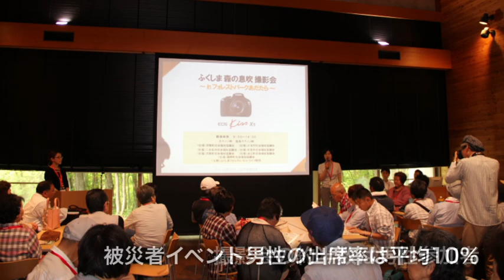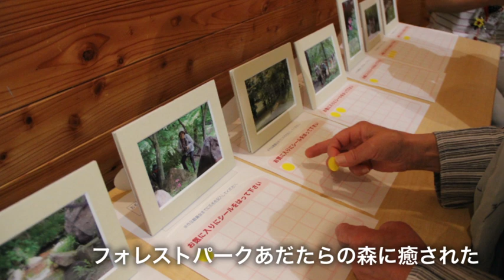ふくしま 森の息吹 撮影会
イベントに参加する機会が少ない中高年男性向けの支援が求められている中【キヤノン福島コミュニティーサポート事業】を活用し、カメラ技術を磨きながら豊かな森林環境の『フォレストパークあだたら』付近を撮影する催しが行われた。

主催は、キヤノン株式会社と福島キヤノン株式会社。共催が双葉町と大玉村社会福祉協議会で、二本松市・本宮市・大熊町・浪江町・富岡町の各社協が後援した。大玉村周辺には富岡町や浪江町の仮設住宅もあり、双葉郡の方が大勢避難されている。この地域は南達地方と呼び、以前より市町村の枠を超えた交流が盛んで、今回の事業もそれぞれの自治体担当者が連携した結果、浪江12人・富岡12人・双葉7人・大熊4人・南相馬（勤務先が富岡）2人等、夫婦や高齢女性の参加も目立った。

当日はキャノンの一眼レフカメラが全員分用意され、初めて手に取る人にも分かりやすい全体の説明後いよいよ実践に。天候にも恵まれ、汗ばむ陽気にも関わらず、木陰に入ると爽やかな気候の最高コンディション。ガイドを務めた『もりの案内人』によると木の葉からも水蒸気が発せられ、2〜3℃気温が下がるとの事。途中には滝もあり、マイナスイオンで気分がスッキリする感じがした。

参加者の中には避難所としてこの場所で数か月過ごした方もいた。「一眼レフは初めてで戸惑いもあったが直ぐに慣れ、当時気付かなかった素晴らしい森を体験でき楽しかった」と弾む声が聞かれた。場所を提供したフォレストパークあだたら等、沢山の人が後押しをし、見送りの際には被災者の皆さんの笑顔が印象的だった。

レポート：助けあいジャパン情報レンジャー＠福島　安田 希代美